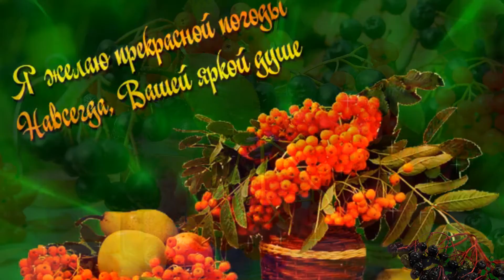ЧЁРНАЯ РЯБИНА Исп. Елена Саларёва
Песня на слова и музыку Андрея Курякова
Спасибо автору за песню, мне она очень понравилась и я решила спеть.
Огромное  спасибо вас авторам фото, слайдов и картинок...